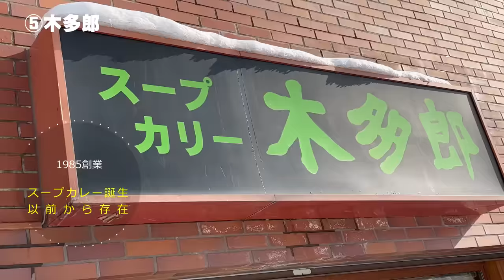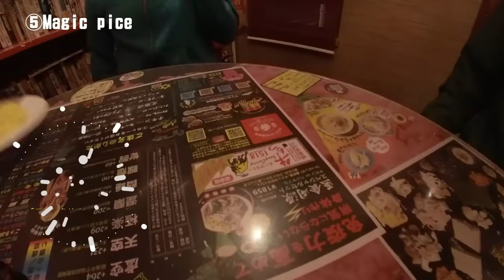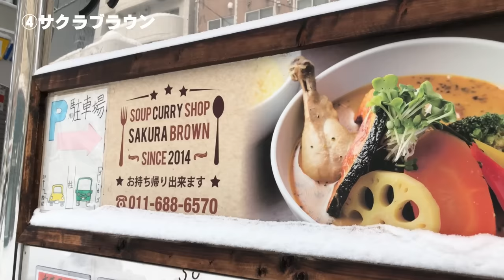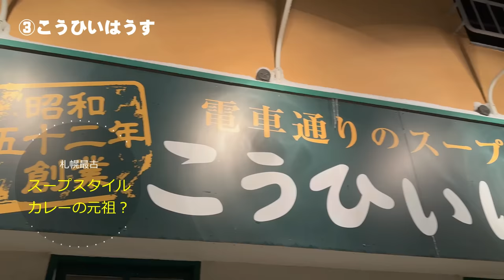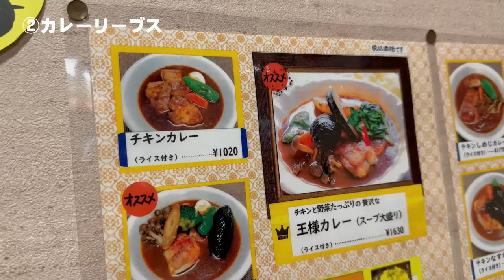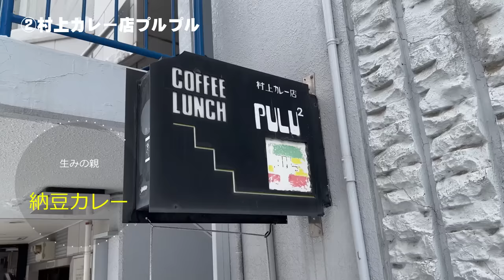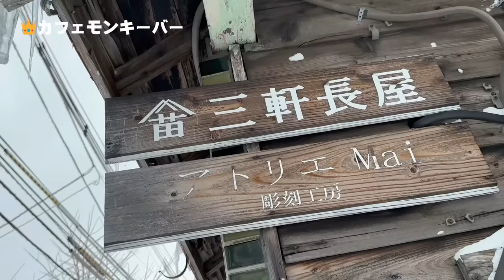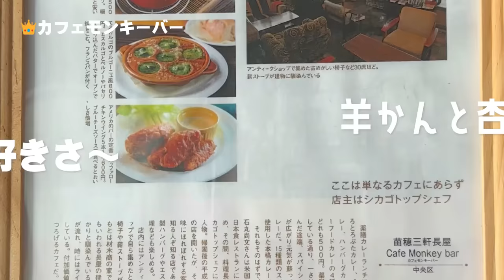ガチまた食べたい★札幌スープカレーセレクション※070food＆restaurants 美食餐厅（Subtitles：English,Thai,Korean,Chinese）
◆今回の内容【めしたび】
私たちが今までに実際に食べて「また食べたい！」と思ったお店だけをダイジェストで紹介しています。新しい店や流行をお知らせする内容ではありません、あくまでも私たちの主観で作っている動画ですのでご理解ください。どんなに有名店でも食べて納得のいかなかったお店は紹介していません。
食癖、性癖はひとそれぞれ…
味覚嗜好には差がありますからご意見はあると思いますが観光地でありがちな「長時間並んで食べたけどがっかりした…」という経験を未然に防ぐ情報源として、知らない街を訪れるときの「道しるべ」として参考にしていただけたら幸いです。